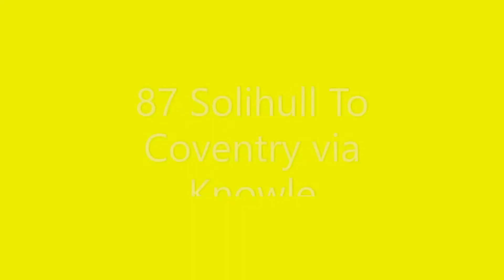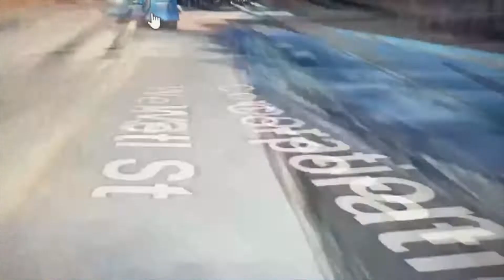87 Solihull To Coventry via Knowle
Filmed in 2019 actual and 2022 virtual